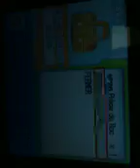Let's play pokemon perle - Ép1 de Charbourg à Floraville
Salut c un lets play de ma série de pokemon salut ET DESOLE CAR AVEC MON APPLI J4AI CHOISI MOYENNE C POUR CA QU4IL Y A JUSTE UN CARRE J4AMELIORAI CA POUR MA PROCHAINE VIDEO